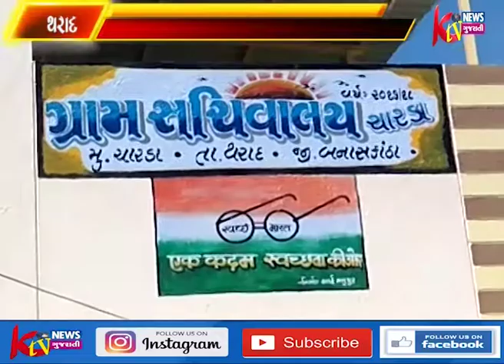થરાદના ચારડા ગ્રુપ ગ્રામ પંચાયતના નવી મકાનનુ લોકાર્પણ કરાયુ